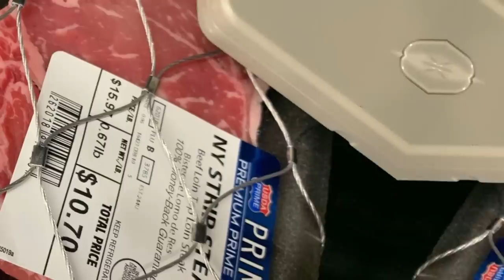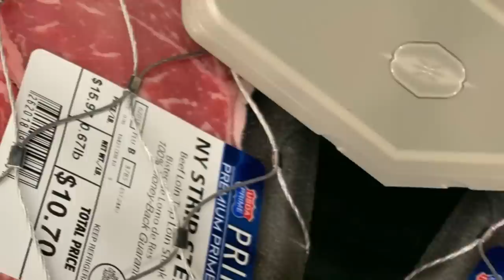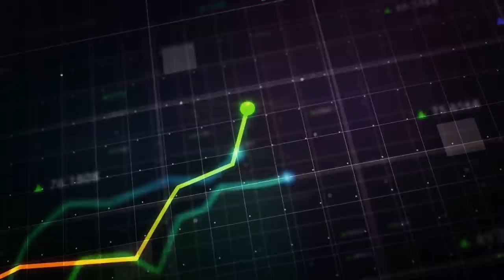Supa Thick Strippas made $10,000 At The Club....But Pookie and Ray Ray Needed That